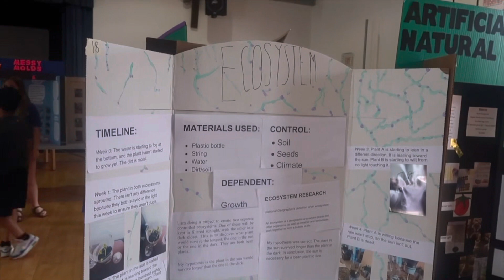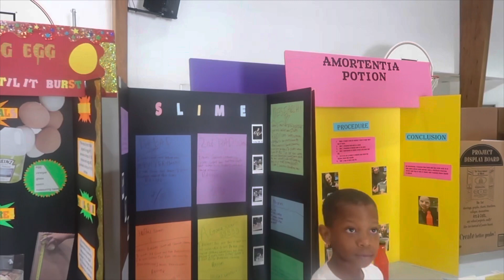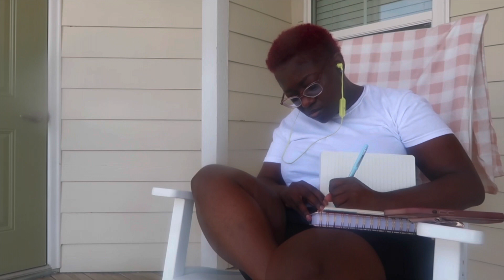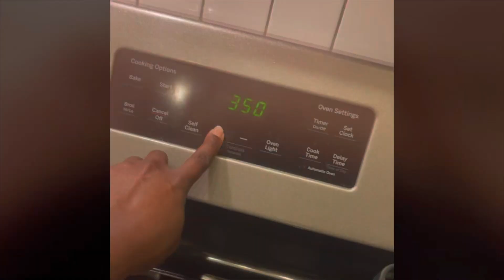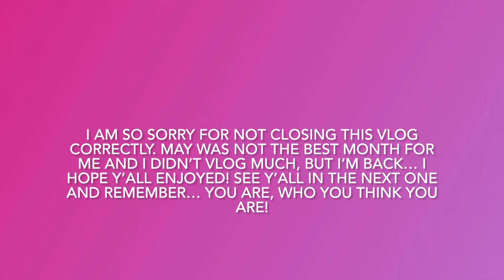Vlog: I’m back! A look back at May…